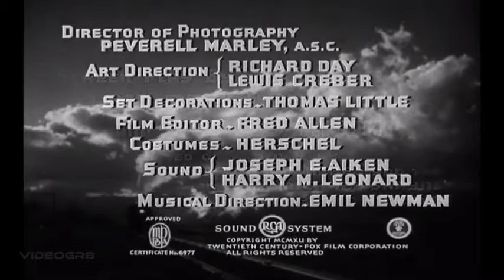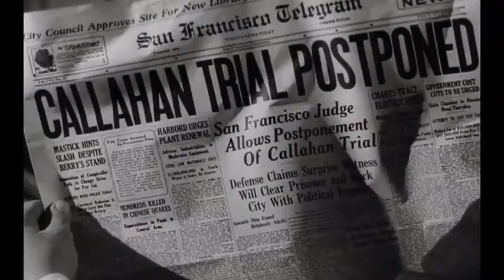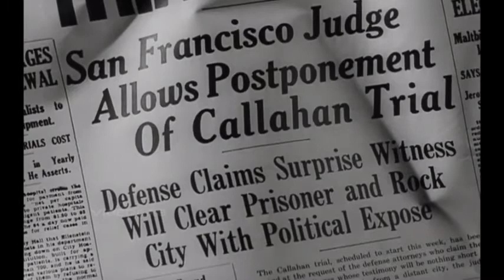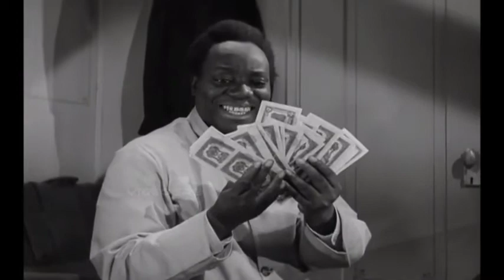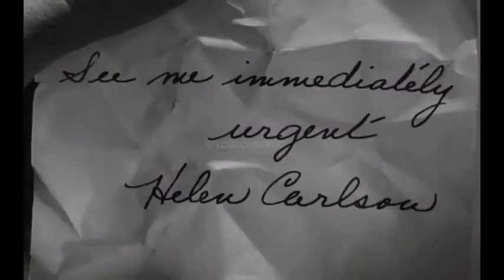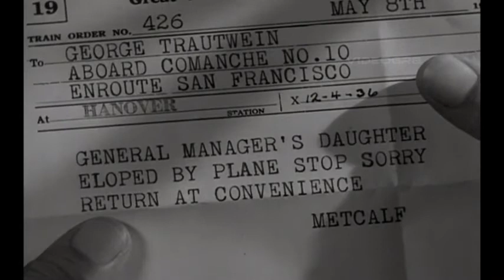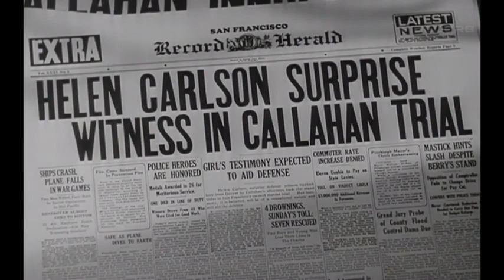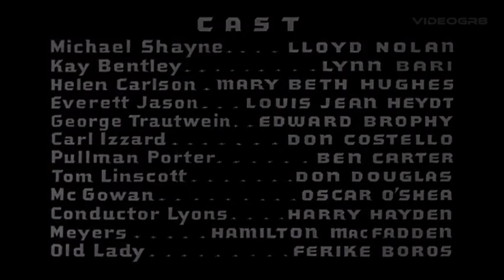Sleepers West (1941) Lloyd Nolan, Lynn Bari, Mary Beth Hughes | Full Movie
Sleepers West is a 1942 American private detective mystery film. It was the second in a series of seven films starring Lloyd Nolan as private detective Michael Shayne. The film co-stars Lynn Bari, and also features Mary Beth Hughes, Louis Jean Heydt, and Don Douglas.
Synopsis: Shadowed by a persistent girl reporter, private detective Michael Shayne tries his best to secretly escort an important murder trial witness by train from Denver to San Francisco.

Stars: Lloyd Nolan, Lynn Bari, Mary Beth Hughes
Genres: Crime, Drama, Mystery

Your support encourages us to produce better content.